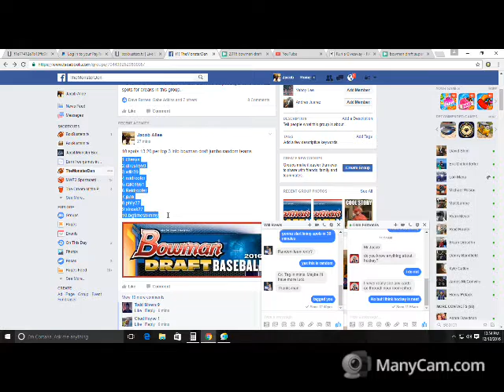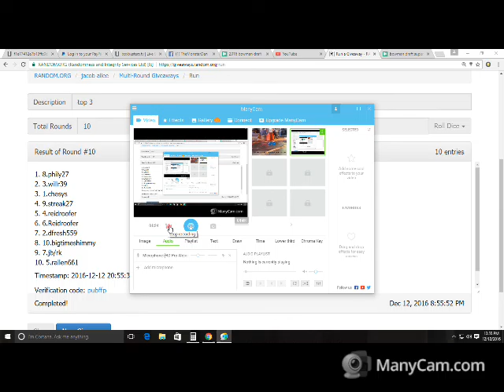My Recording 153